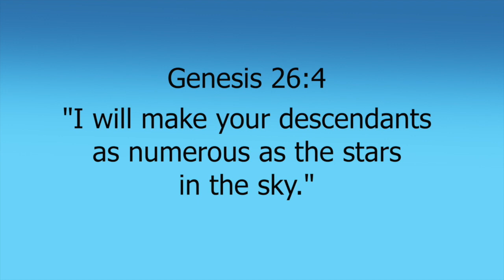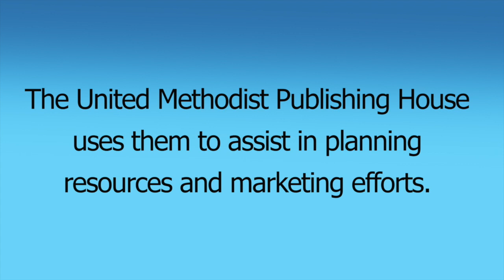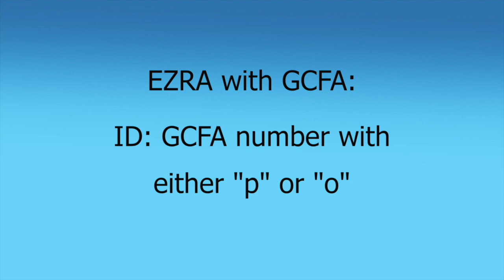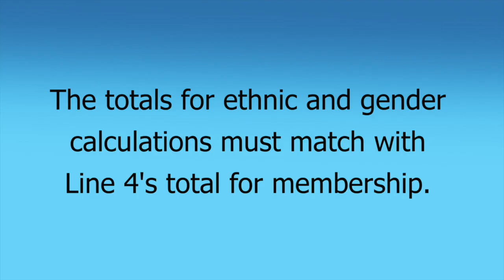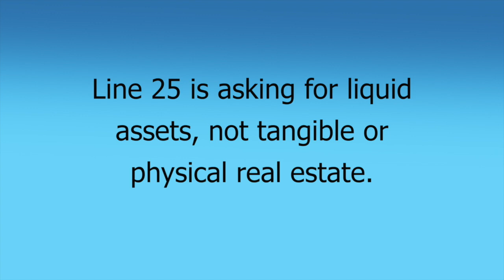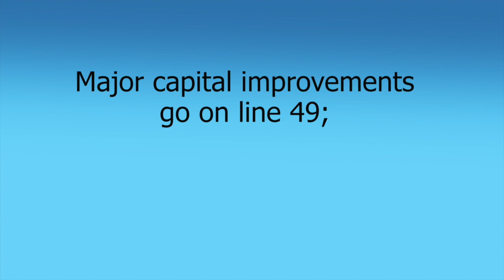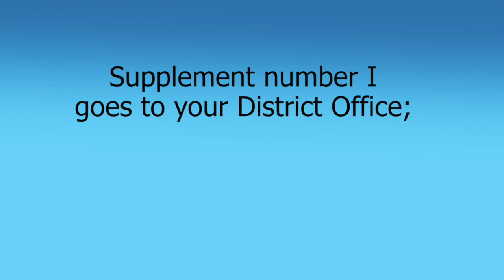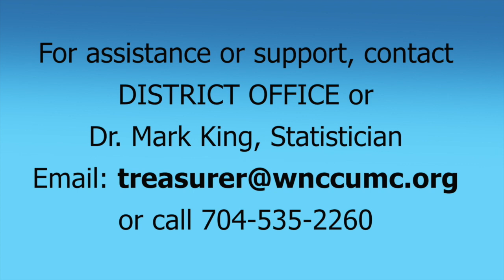2017 Year-End Statistical Report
Statistician Dr. Mark King reviews the year-end statistical report for the Western North Carolina conference with important changes for the 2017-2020 quadrennium.